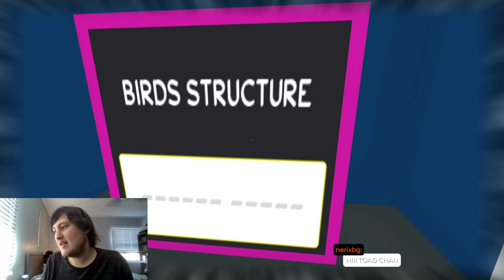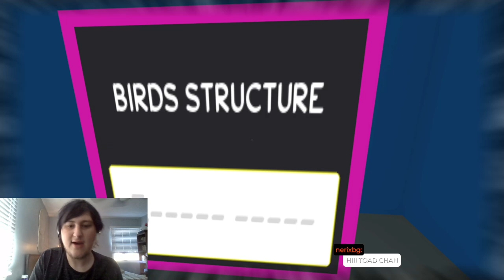John Plays Lingo Part 6 (100%ing Level 2)